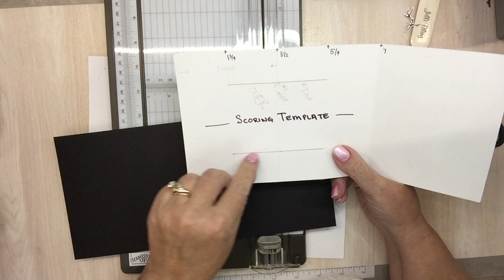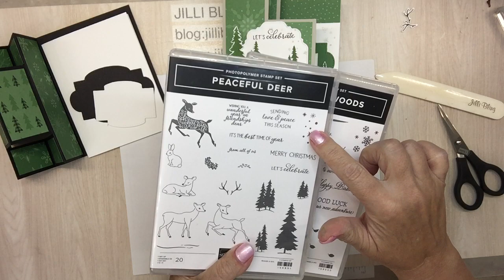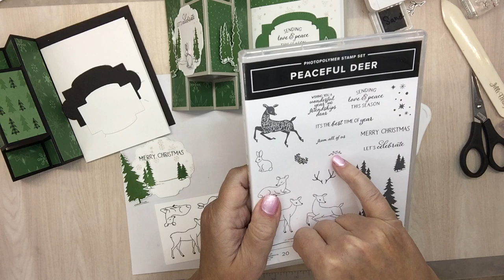Peaceful Deer fun fold card Project Box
Peaceful Deer is a bundle - a stamp set and coordinating Deer Builder punch.  The set Welcoming woods is also used on a few samples - the background birch trees.
Apologies- this video cuts off 3/4 through… but you will miss just decorating. My blog will show plenty of pictures.
For a products used list and still photos of the inside and outside of this card.